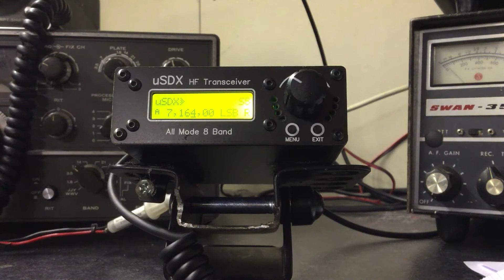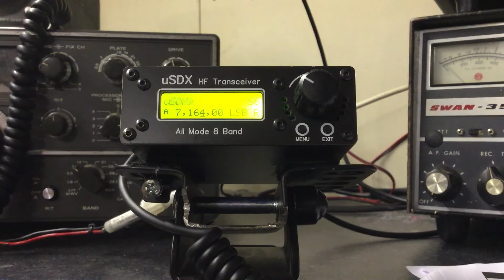uSDX SDR into Poland on 40m with 3-4W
He had a lot of trouble, but the contact was made :-)